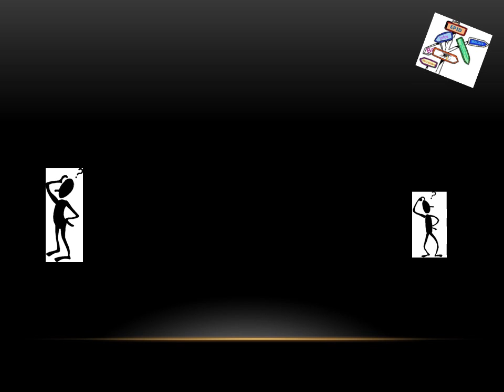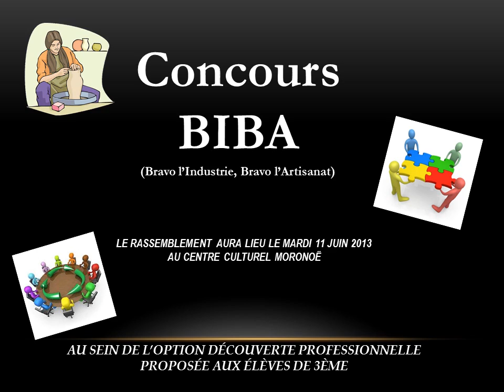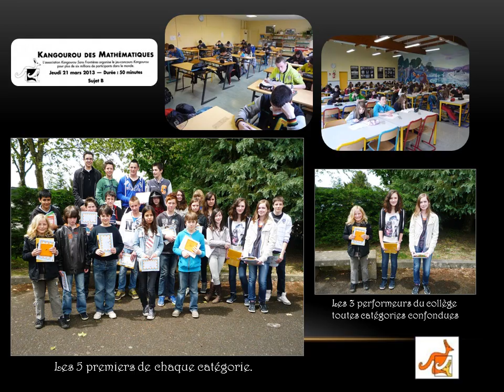Diaporama - Bilan de l'année 2012-2013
Revivez toutes les actions menées au collège cette année en quelques minutes et en musique !